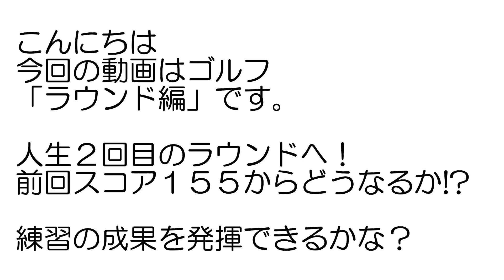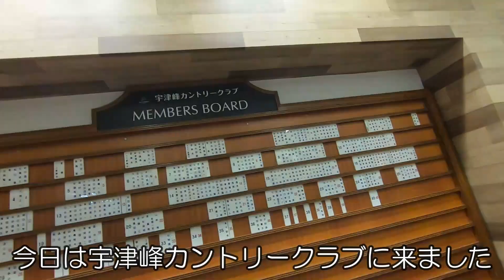【ゴルフ】初心者ゴルファー人生２回目のラウンド 果たして結果は！？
今回の動画は【ゴルフ】人生２回目のラウンド編です！

初心者ゴルファー人生２回目のラウンドで果たして結果は！？
前日の２時間５５０球の猛特訓の成果は出たのか？
初心者の挑戦をご覧下さい！

今回は福島県須賀川市の宇津峰CCさんにお邪魔しました。

ゴルフ経験者の方！是非アドバイス下さい！

2020年7月よりチャンネルスタートし、週１本の動画アップを目標に頑張っています！

是非動画の感想や企画依頼がありましたらコメントお願いします！